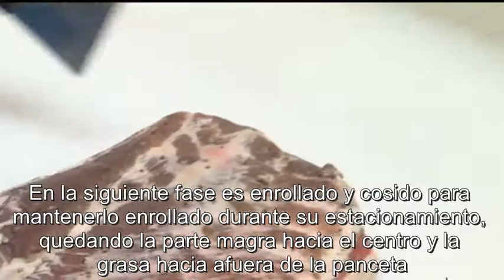Como se elabora la panceta italiana, arrollada en un frigorífico. (Tocineta, tocino, bacon o beicon)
La carne de cerdo seleccionada, en este caso de los músculos ventrales del cerdo en cortes cuadrados ingresa refrigerada y es controlada su calidad y temperatura.

Los cortes son etiquetados para su trazabilidad.

Para la producción de panceta arrollada es fundamental la habilidad del operador.

La carne es salada y condimentada para luego quedar en reposo por 8 días mientras por ósmosis absorbe la sal y el aroma de las especias mientras es curada.

La sal de cura, contiene de sal gruesa mesa y nitratos o nitritos y se utiliza para la cura de carnes y embutidos,  prolonga la conservación y le añade el sabor particular y el color rosado al producto terminado.

Luego se le quita con una espátula el exceso de sal y especias para pasar a darle forma cuadrada o rectangular al producto.

En la siguiente fase es enrollado y cosido, para mantenerlo enrollado durante su estacionamiento, quedando la parte magra hacia el centro y la grasa hacia afuera de la panceta.

Luego de cubierta con papel sobre la circunferencia exterior y con nailon en las puntas, una máquina automática a alta a presión forma un tejido, para evitar el ingreso de aire al interior de la panceta arrollada durante su estacionado

Luego se certifica que el producto cumple con las normas desde el origen e ingreso de la materia prima hasta el final de su estacionado.